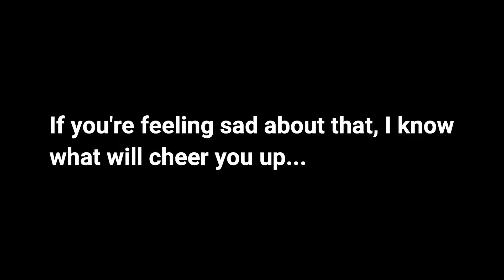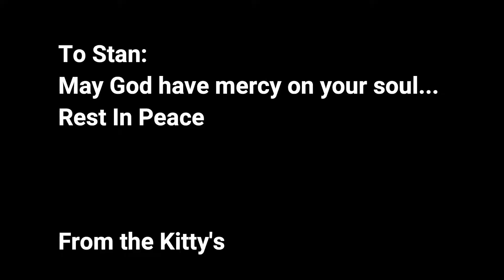A Tribute to Stan Lee...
We miss you, buddy...